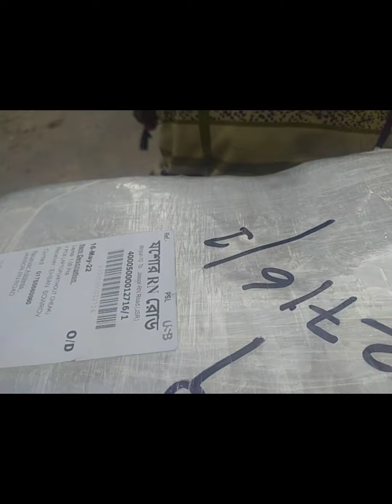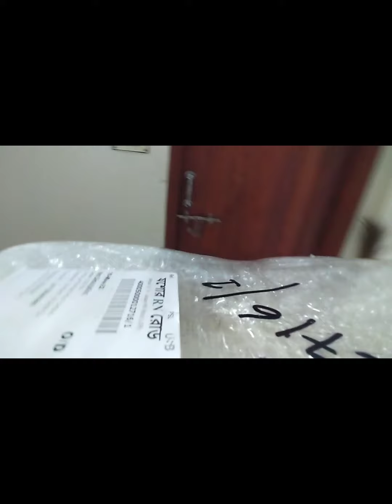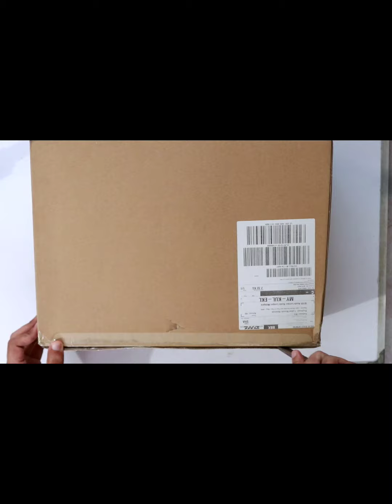Macbook Air M1 unboxing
Finally purchased the Macbook air M1.
From now, this will be my editing machine.
Ram: 16gb ; Storage: 512gb ; Space grey
8 core cpu, 8 core gpu, 16 core neural engine.